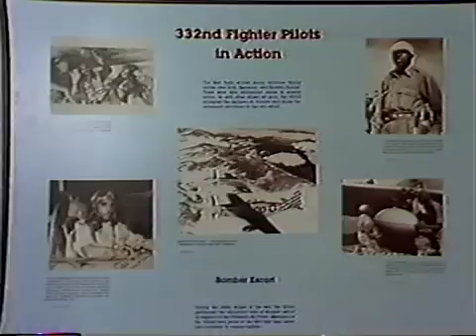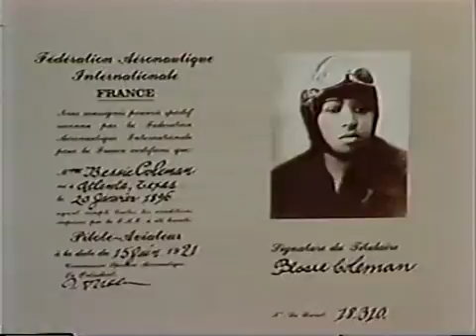BLACK AVIATORS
TUSKEGEE BLACK AVIATORS TRIUMPH OVER  HORRIBLE SEGREGATION AND RACIAL ISSUES TO BECOME ONE OF THE MOST ELITE FIGHTING UNITS OF WW11..WITH FRAN LUCCA AT THE EDITOR'S DESK.